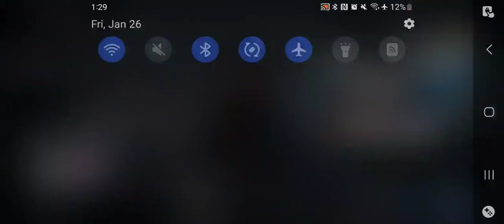Punishing Gray Raven - Warzone Vanguard Rank Gameplay Pt 2 Jan 26 2024